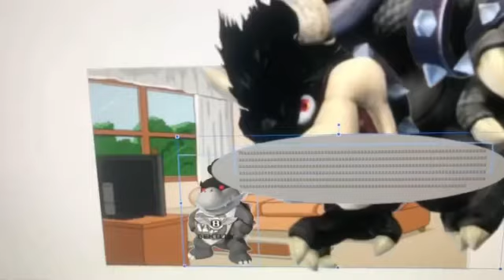Dark Bentley Bowser Jr. Says Yes Dark Bentley Bowser/Grounded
Dark Bentley Bowser Jr. Says Yes Dark Bentley Bowser And He Got Grounded By Black King Bowser!

Dark Bentley Bowser Jr.: Michael (IBM) (Crying Voice: Rok, Slovenian, Male)
Black King Bowser: Brian